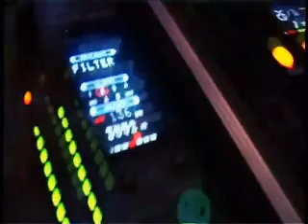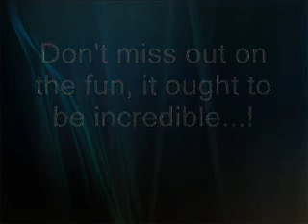Snow Fall Ludhiana Christmas Eve Party 24 December 2009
Experience Snow Fall for the first time in Ludhiana on 24th December 2009